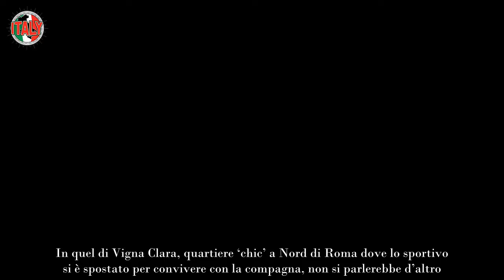“Allora, la notizia c’è” Il gossip estivo italiano comincia con Francesco Totti e Noemi Bocchi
Un tempo sarebbe stato praticamente impossibile anche solo immaginarlo, eppure ormai da anni una tra le coppie più amate nella storia dello showbiz nostrano è più lontana che mai. Ilary Blasi si gode viaggi e spensieratezza con il suo Bastian Muller mentre Francesco Totti fa progetti con Noemi Bocchi. È incinta?

In realtà non si contano più le indiscrezioni a proposito di una presunta gravidanza della nuova, ed ormai manco troppo, compagna dell’eterno Pupone dell’As Roma. Ma questa volta si farebbero decisamente e insistentemente più convincenti. Francesco Totti e Noemi Bocchi aspettano il loro primo erede insieme?